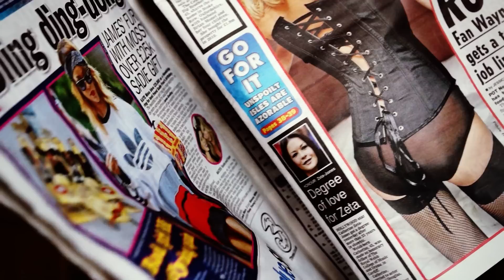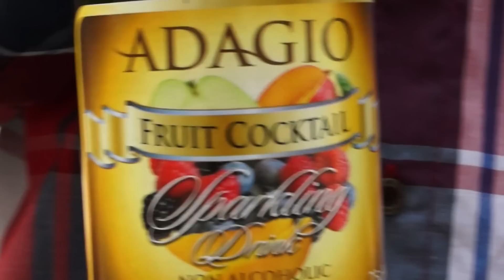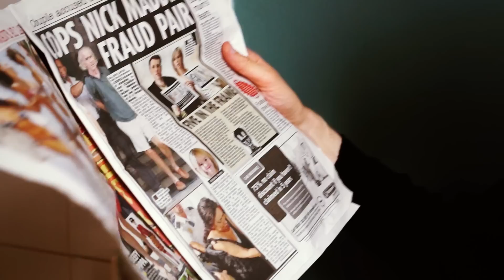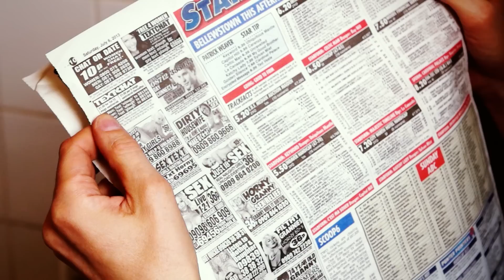Nėrius Pečiūra "Mažutė"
Daina "Mažutė" pasakoja apie vyruką, nusprendusį pasipiršti merginai, su kuria gyvena jau keletą metų.
Šis kūrinys turi padėti vyrams prašyti išrinktosios rankos. Taip pat, tai nebloga priemonė merginai, kuri neryžtingam draugui nusiųsdama šią dainą, subtiliai primintų, kad užteks nemokamai naudotis jos kūnu ir laikas žygiuoti link altoriaus.
Dainos klipo didžioji dalis nufilmuota Londono rajone Walthamstow ir Holland parke. Klipe taip pat dalyvauja kviestinė žvaigždė, katinas Vaska. Šis talentingas aktorius gyvūno kailyje prieš keletą metų emigravo iš Lietuvos ir apsigyveno Londone.
Nėrius nuoširdžiai dėkoja Vaskos šeimininkams, Mariui ir Ramunei, už jaukų priėmimą ir dvasinę šilumą.
Dainos singlą galima nemokamai atsisiųsti iš Linkomanijos.
Parama šiam kanalui ir Nėriaus Pečiūros muzikinių vaizdo klipų gamybai.
N. Pečiūra kuria muzikinius vaizdo klipus iš pašaukimo, kad žmonėms suteiktų malonumą, pakeltų nuotaiką, išblaškytų tamsias mintis.
Būčiau labai dėkingas, jeigu paaukotumėte pinigų šio kanalo vaizdo klipų gamybai.
Rekvizitai, kur galite pervesti auką:
Nerius Pečiūra
sąskaita Swedbanke: LT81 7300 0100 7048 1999
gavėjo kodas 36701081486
banko kodas 73000
SWIFT kodas HABALT22